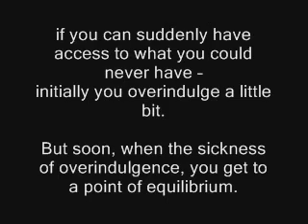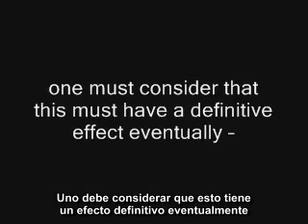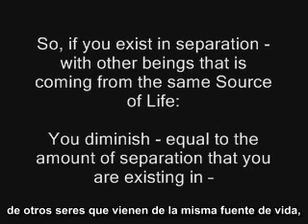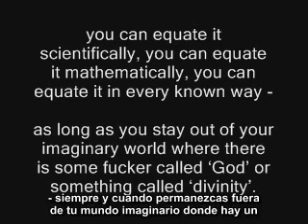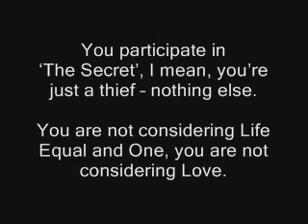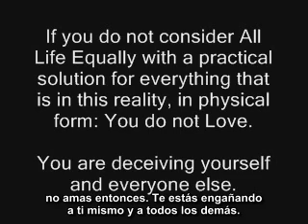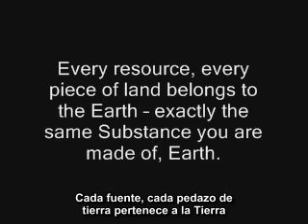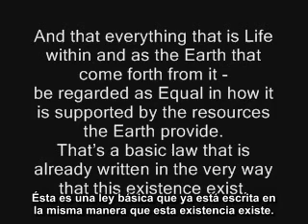7. Masturbación y Divinidad - ¿Cuál es el Secreto de Dios?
Sentido común prácticamente aplicado con honestidad como uno mismo mostrará uno de los puntos que es requerido para cambiar el sistema del

mundo. ¿Habrá dolor? Sí, algunos de los ricos tendrán que en realidad hacer algo para obtener algo. No podrán ya ser capaces de manipular para

obtenerlo todo. Sí habrá una diferencia para los pobres, porque de repente tendrán algo que nunca han tenido así que tal vez se sobrepasen al principio.

Es decir si de repente tuvieras acceso a aquello que nunca habías podido tener - inicialmente te permites un poco de más. Pero poco después  con la

enfermedad de sobrepermitirte, llegas a un punto de equilibrio.
Dentro de todo tenemos que considerar el siguiente punto interesante y, Uno debe considerar que esto tiene un efecto definitivo eventualmente - es

que cuando mueres, ¿qué es seguro? Que ya no estás más en esta realidad y que ya no tienes acceso a esta realidad. Y que todo lo que has sido en esta

realidad ya no existe más, porque si existiera cuando naciste lo hubieras recordado. Pero cuando naces recuerdas nada.

Existe eso que puedes llamar vida después de la muerte. Hemos encontrado tal lugar, pero es perturbador en su naturaleza porque lo que queda de un

humano después de la muerte es mas bien limitado. Te aconsejaría que consideres que hay una consecuencia para cada uno de los pensamientos que

tienes - esto está en todas las religiones. Hayuna consecuencia para cada acto. Hay una consecuencia para ada palabra y hay una consecuencia por todo lo

que no haces y hay una consecuencia por todo lo que aceptas y permites en este mundo. Y esa consecuencia es que: lo que permites, es en lo que te

conviertes. Así si existes en separación de otros seres que vienen de la misma fuente de vida, tú te disminuyes igual a la cantidad de separación de en lo

que estás existiendo - para que en la muerte solamente tu parte disminuida cruzará al otro lado y tendrás que venir de vuelta a esta realidad para

encontrar la parte que has dejado atrás.

El considerar toda la vida, la cual está en todo lo que existe en esta realidad por igual es una sugerencia en sentido común. Puedes ecualizarlo

scientíficamente, puedes ecualizarlo matemáticamente, puedes ecualizarlo de cualquier forma conocida - siempre y cuando permanezcas fuera de tu

mundo imaginario donde hay un tipo llamado Dios o algo llamado divinidad. No existe tal divinidad. Tú estás en realidad creando este mundo por ti

mismo, instantáneamente como quien eres como la parte física de ti. Eso determina lo que sucede en realidad - las acciones reales en espacio/tiempo.

Las cosas en las que realmente participas, las cosas que realmente no haces, las cosas que realmente permites, las cosas que realmente aceptas como:

masturbación, sexo, deporte - todas las cosas que realmente haces. Esas cosas están realmente sucediendo. Las cosas que están realmente sucediendo

en tu mundo imaginario - observa: no suceden - muy rara vez lo hacen.

Es ahí donde el secreto está ahora tratando de traer algunos puntos a flote sin entender que el secreto siempre ha estado aquí, es sólo un juego de hacer

dinero - sin una solución práctica para toda la vida en la Tierra. Si participas en el secreto - es decir, simplemente eres un ladrón - nada más. No estás

considerando la vida como una e igual, no estás considerando el amor. Amor significa considerar toda la vida por igual. Si no consideras toda la vida por

igual con una solución práctica para todo lo que existe en esta realidad, en forma física: no amas entonces. Te estás engañando a ti mismo y a todos los

demás.